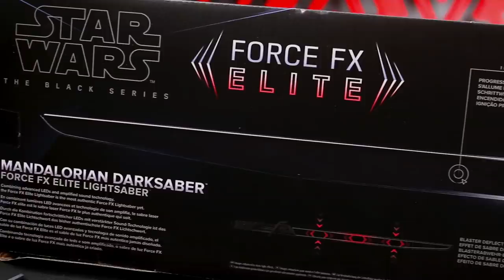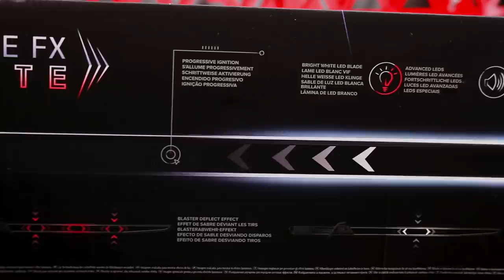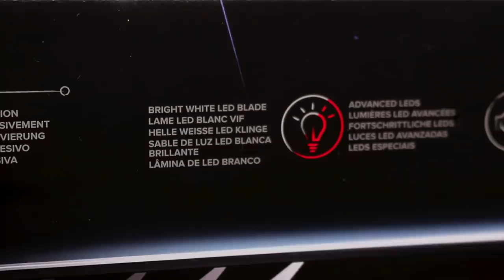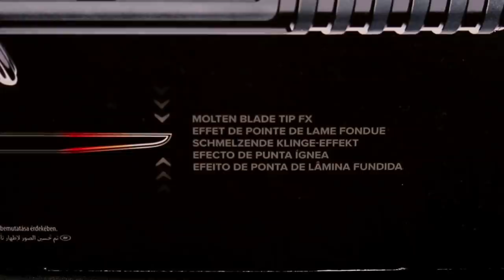El DARKSABER Mandalorian ahora tiene una réplica exacta de colección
El sable que tanto anda de moda ha llegado a estas manos y lo quise compartir con todos ustedes. les gusta?